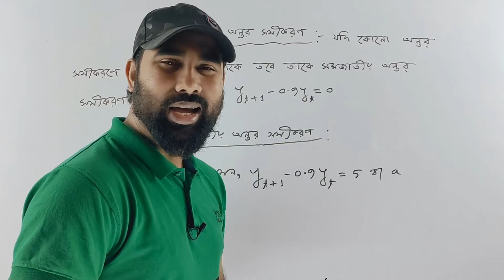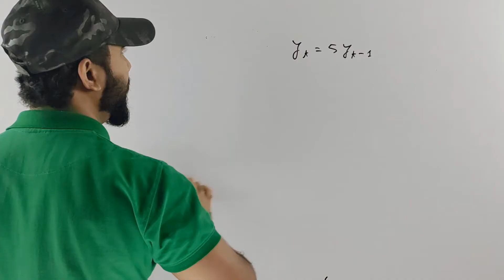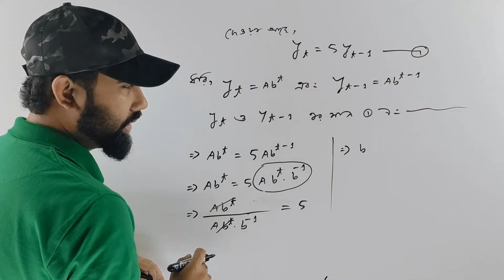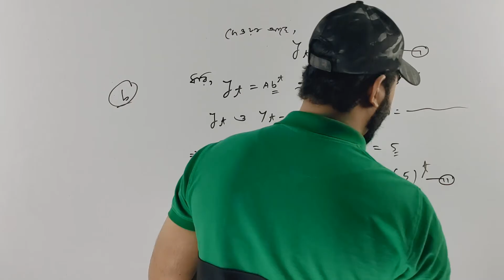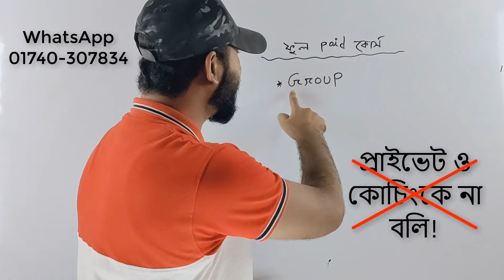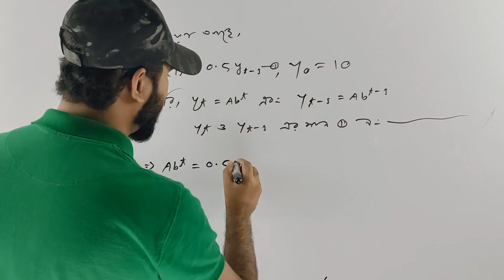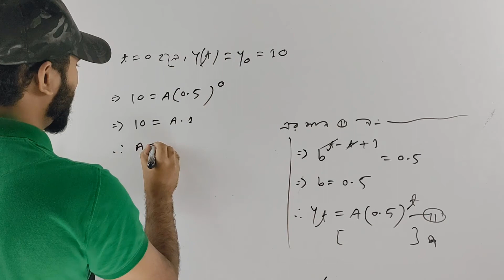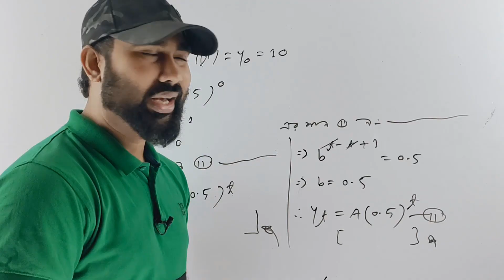অন্তর ক্যালকুলাস || Difference calculus || সমজাতীয় অন্তর সমীকরণ || অসমজাতীয় অন্তর সমীকরণ